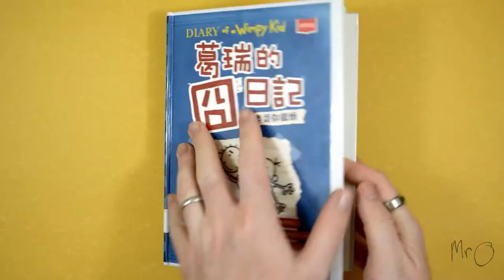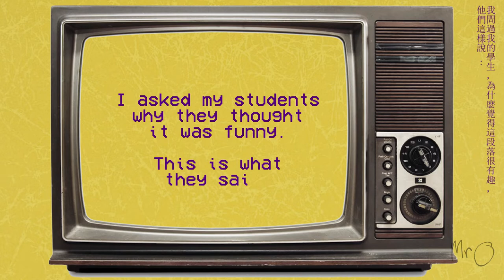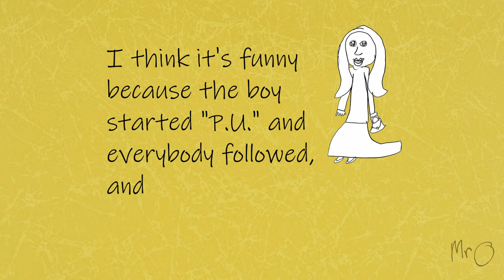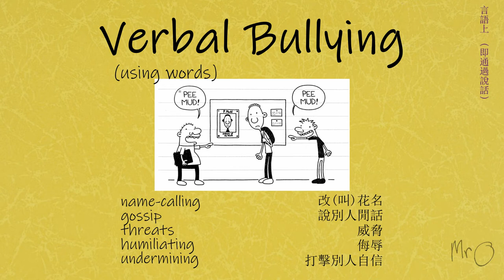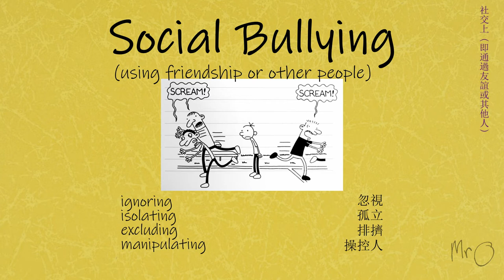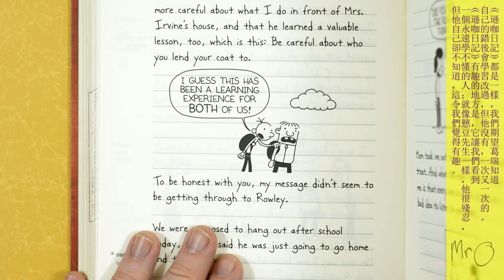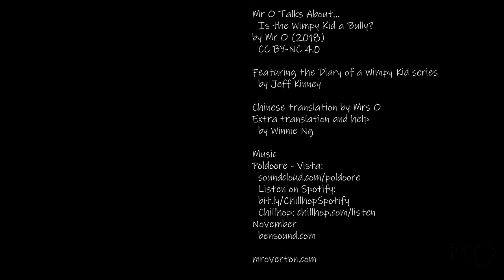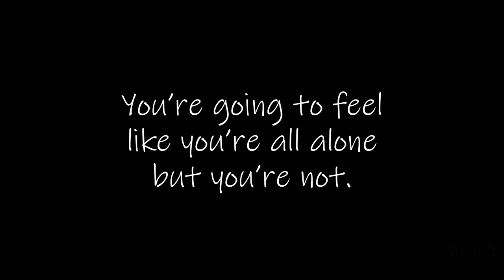Is the Wimpy Kid a BULLY? // Mr O // Learning English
Mr O talks about the Wimpy Kid books and how Greg Heffley might be a bully.